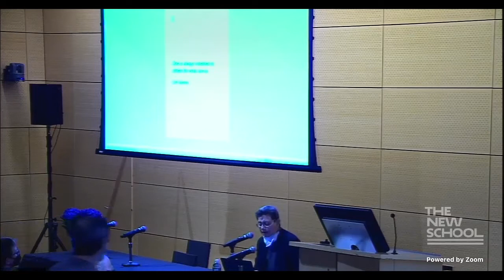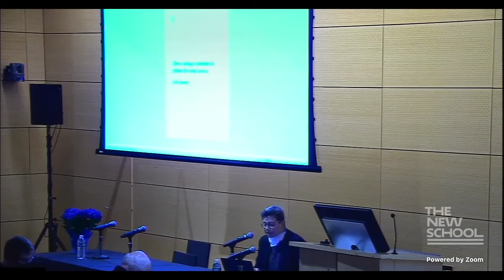Claire Potter: “What Facilitates and Impedes Public Intellectuals in the Digital Age”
Small Things, Deep Resonance: The Sociology of Jeffrey C. Goldfarb

A symposium and reception to celebrate 44 years of distinguished scholarship, teaching, and the generous convening of international intellectual colloquy by Jeffrey C. Goldfarb, Gellert Professor Emeritus of Sociology.

Presented by the Department of Sociology at The New School for Social Research.

The full title of the talk is:  “I Can't Believe You Said That: What Facilitates and Impedes Public Intellectuals in the Digital Age”